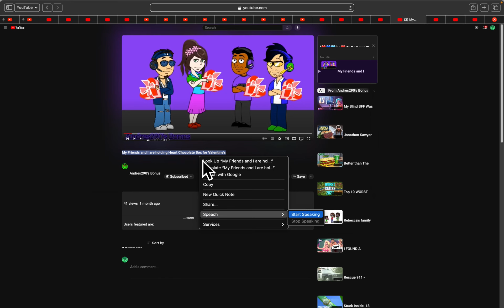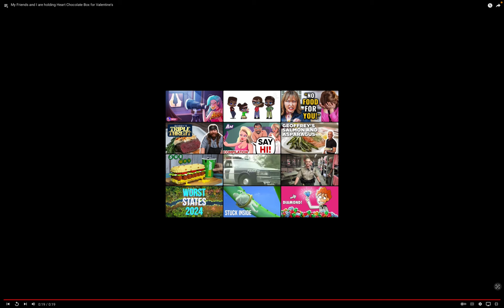(Full Title/My Friends and I are holding Heart Chocolate Box for Valentine's)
(Full Title: Lucario&Riolu,Elias&Molly&N,D,Bow Reacting My Friends and I are holding Heart Chocolate Box for Valentine's)

(Credit To @andres290sbonus4)

Note 4:hello everyone, this is N,D,Bow so I will be covering for @CassieMonte2020  tonight. Is because of what happened between the months of January and February.

Note 5:  Molly: but don’t worry. Cassie will return and doing reaction videos again really soon. Just give her some time to get over what happened during the month of January/February 2024.

So I am returning to do real life voice reacting videos again. For a while it has been really difficult because almost every time when I get sick, it gets really hard to do reaction videos especially when I have a sore throat or I am coughing or can’t really speak as good. So when I don’t do my real life voice, that is when I would do my back up voice, which is Julie, so please do not be upset if you guys do not hear my real life voice for a while. Bye. Have a great day.

Lucario: (important note) so you guys may notice that our Masters not here it’s cause Ms RKG made Ms Bow made her side with her on something&that made our master upset.

Riolu: (important note) and if you guys ask when will she be back? Well we can’t really determine if she’ll return or not. She we’ll keep u all updated on that.